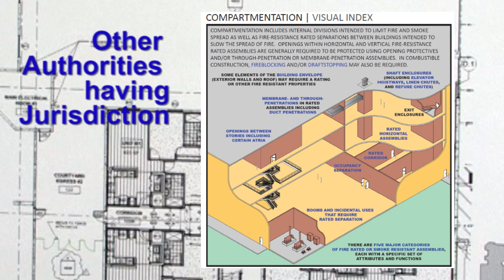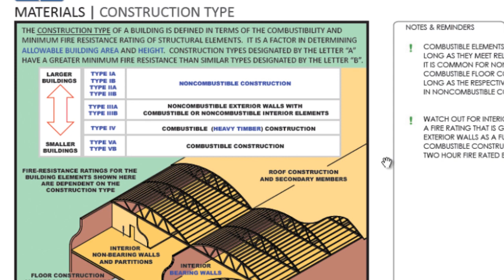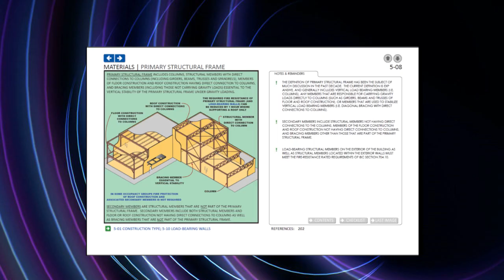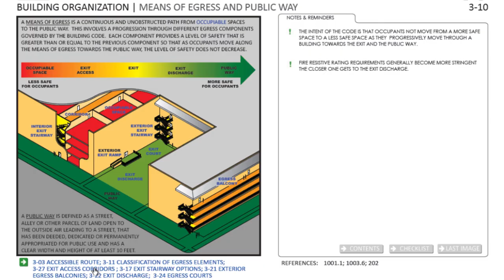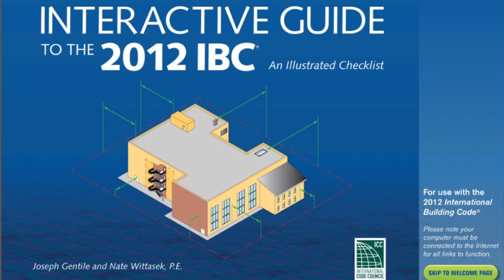Interactive Guide to the 2012 IBC - Demo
First-to-market, this companion document was developed to help architects, interior designers, contractors, jurisdictions and other members of the design team successfully apply the provisions of the 2012 International Building Code and avoid costly and time consuming redesign.

This on-screen guide makes an unprecedented effort to illustrate key code concepts and organize the most broadly applicable requirements of the code in a way that mirrors the design process. Using this product's comprehensive approach to applying the building code at the early stages of design can help minimize instances of noncompliance.

The guide is divided into seven checklists:

Building Size
Building Envelope
Building Organization
Design Occupant Load
Materials
Compartmentation
Egress Components
These checklists allow the code user to engage a list of code compliance questions with single-click access to explanatory illustrated pages that discuss the code requirement, list code sections for reference, provide helpful ideas and caveats, and supply links to further explanatory material available online from the code publisher. The guide's 256 illustrated pages also contain links to other throughout the guide.